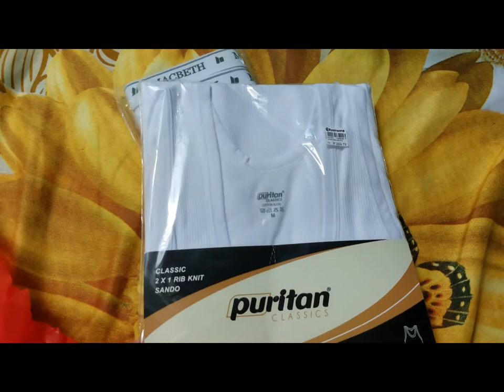ROBINSONS SALE!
Visit My TikTok: @supermarkymacky1